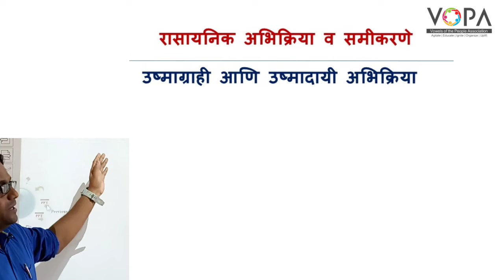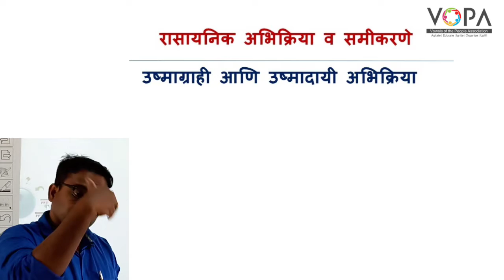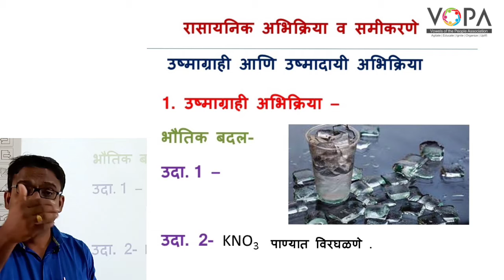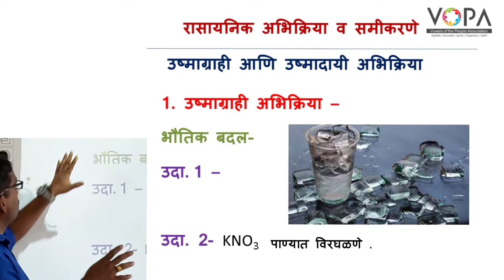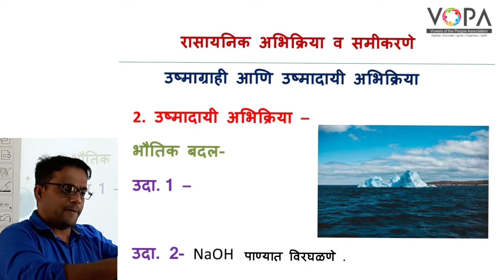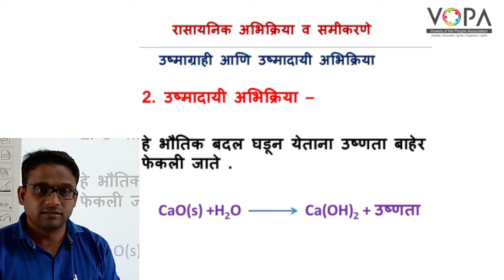१० वी | राष्ट्रीय प्रज्ञा शोध परीक्षा विज्ञान | 3.5 ऊष्माग्राही, ऊष्मादायी प्रक्रिया व अभिक्रिया